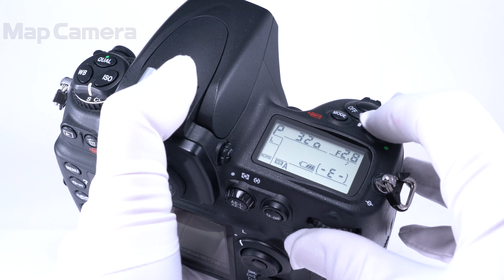Nikon D700 ボディ 難有品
【付属品】
元箱・ストラップ・ビデオケーブル・バッテリー・チャージャー

【外観】ラバーに変色があります。
【商品状態・不具合について】液晶にくもりがあります。難有品のため、動作/描写等に関する保証はいたしかねます。研究用としてご活用ください。尚、付属品は記載しているもののみ付属いたします。
【その他】元箱に切り抜きがあります。